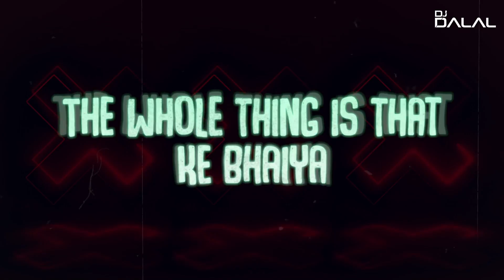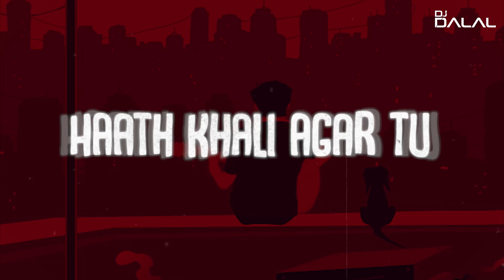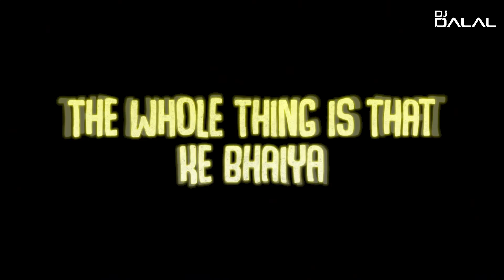Sabse Bada Rupaiya | Club Remix | DJ Dalal London | Mimi Movie | Old Is Gold | Bollywood DJ Songs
Watch this Cult Comedy & Superhit Bollywood Hindi Song Sabse Bada Rupaiya featuring Mehmood, Moushmi Chatterji & Vinod Mehra from the movie Sabse Bada Rupaiya

Singer: Mehmood
Lyricist: Majrooh Sultanpuri
Director: S. Ramanathan

Visuals By:- Dulal Pathan

Lyrics:-

ना बीवी, ना बच्चा
ना बाप बड़ा, ना मैया
The whole thing is that के भैया सबसे बड़ा रुपैया
बिन रुपैया तो mister
तेरी mummy का प्यार
जो पैदा करता तुझे तो, कभी ना कर सकता मेरे यार
Come now, come now, hear me what I say now (say now, say now...)
Doctor लौट जाता
Fee ना मिलती अगर
तू माँ के पोते के अंदर, कहाँ ही रह जाता हर बार?
वो किया जिसने पैदा
वो ईश्वर है ना मैया
Blu-blu-bluffing everybody on the make now
Bombay bussing and the city going ape now
Making money fast, baby it ain't gonna last to you bluffmaster
Come now, come now, hear me what I say now
Lies are bussing and I think, I am gonna break now